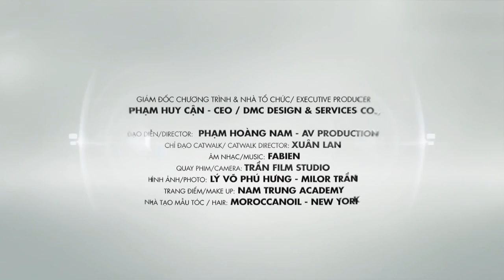Do Manh Cuong - Fall/Winter 2014 - The Twins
The Twisn là tên gọi của BST Thu Đông 2014 mới nhất của NTK Đỗ Mạnh Cường được diễn ra 25/11/2014 tại GEM Center số 8 Nguyễn Bỉnh Khiêm Quận 1. Mạnh Cường là NTK đầu tiên đã chi rất mạnh tay cho đêm diễn này tại một địa điểm đắt đỏ nằm ngay trung tâm quận nhất thành phố HCM.

Lấy ý tưởng từ những điều kỳ diệu của tạo hoá đã mang lại cho những cặp song sinh sự giống nhau đến hoà hảo. Ngoài hình thức giống nhau là điều rất đặc biệt họ còn ăn mặc hai như một, đẹp & hài hoà bên cạnh nhau đó là điều rất thú vị trong cuộc sống!!!

Trong không gian sân khấu huyền diệu, công phu, nhà thiết kế Đỗ Mạnh Cường muốn thể hiện phần nào sự kỳ diệu của tạo hoá thông qua  ngôn ngữ thời trang

Với mục đích tuyển chọn những cặp song sinh trên cả nước không có tỉ lệ chuẩn như một người mẫu. cũng không có kinh nghiệm catwalk nhưng họ sẽ được đào tạo và hướng dẫn để tham gia và trình diễn như một người mẫu thật sự. Họ sẽ trở thành những người mẫu thể hiện hết cá tính của bản thân bằng thời trang bên cạnh hơn 70 người mẫu sáng giá như: Hoàng Thùy, Lê Thúy, Lê Thanh Thảo, Thùy Trang, Ngọc Thúy, Kha Mỹ Vân, Kim Nhung, Lâm Thu Hằng, Mâu Thanh Thuỷ, Minh Triệu, Diệu Huyền, Võ Cảnh, Dương Mạc Anh Quân, Kỳ Hân, Trương Mỹ Nhân… Tất cả 140 người mẫu họ sẽ sải bước trên catwalk dài hơn 100 mét đúng nghĩa của một show thời trang chuyên nghiệp và mang tầm đẳng cấp quốc tế được tổ chức tại Việt Nam.

Khách mời đặc biệt là những khách hàng đích thực của sự kiện gồm các nhân vật thanh thế, các doanh nhân thành đạt, các phóng viên biên tập viên thời trang, văn hoá sự kiện uy tín trong giới truyền thông, các fashionista, fashion icon & những ngôi sao hạng A, hàng đầu trong làng giải trí tại Vn với tư cách là những khách hàng thường xuyên và thân thiết của nhà thiết kế như: Nữ hoàng ảnh lịch Diễm My, đã nữ Ngô Thanh Vân, diva VN Mỹ Linh, ngọc nữ Tăng Thanh Hà, chim công muá Linh Nga,

Hoa hậu Vn 2012 Đặng Thu Thảo, Á hậu hoàn vũ Vn 2008 Dương Trương Thiên Lý, hoa hậu đẹp nhất Châu Á 2009 Hương Giang, hoa hậu VN 1998 Ngọc Khánh, hoa hậu Vn 1992 Hà Kiều Anh & hoa hậu hoàn vũ (Miss ThaiLand Universe 2007) Farung Yuthithum...

Ông trùm chân dài Vũ Khắc Tiệp, Hoa hậu Thế giới người Việt 2014 Tường Vy, á hậu VN 2008 Minh Thư

Nhà tài trợ: Mercedes - Lavender Clinic & Spa - Moroccanoil - Nam Trung - Gạo

Đối tác truyền thông: Harper's Bazaar - Yan Tivi

Đạo diễn Phạm Hoàng Nam, chỉ đạo catwalk Xuân Lan, âm nhạc Fabien, video Phim Trần, trang điểm Nam Trung, nhà tạo mẫu tóc đến từ Moroccanoil - New York, Don Hậu đến từ Canada

Photo: Milor Tran - ê kíp Lý Vỏ Phú Hưng

Giám đốc chương trình & nhà tổ chức: Phạm Huy Cận - CEO / DMC Design & Services Co.,